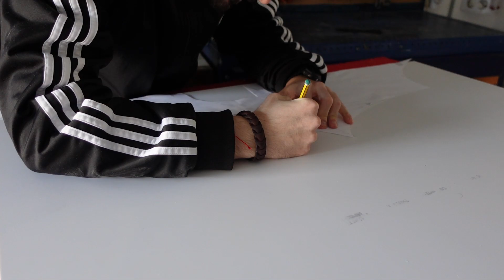Logo Batman | El caballero oscuro | Luces led neón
Construcción del logo de la trilogía de Batman, el caballero oscuro, dirigida por Christopher Nolan.
Como buen enamorado de Batman desde muy muy pequeño, no he podido resistirme a hacer este juguete con luces led neón RGB.